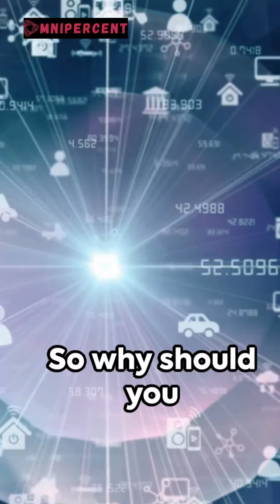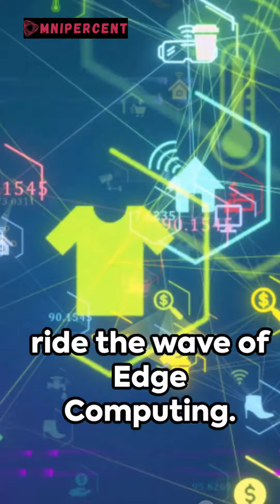Revolutionizing Computing: How Edge Computing is Changing the Game 🚀edgecomputing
Discover how edge computing is transforming the way we process and store data. In this video, we explore how edge computing can bring computation and data storage closer to the devices and users, reducing latency and bandwidth costs. Join us as we dive into the world of edge computing and its potential to revolutionize the computing industry.